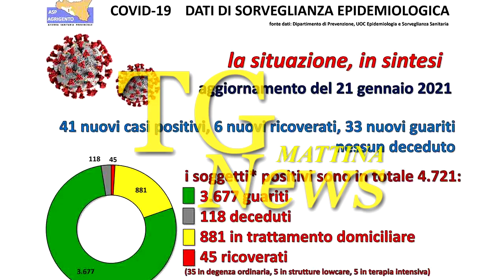BUONGIORNO CORRIERE DEL 22.01.2021